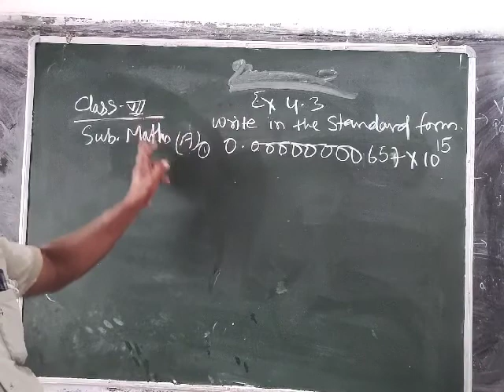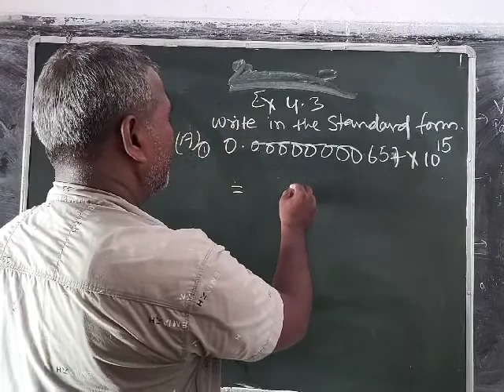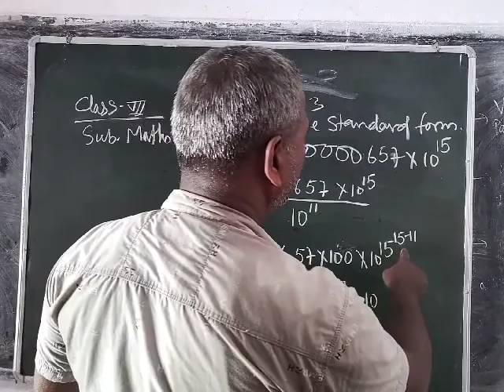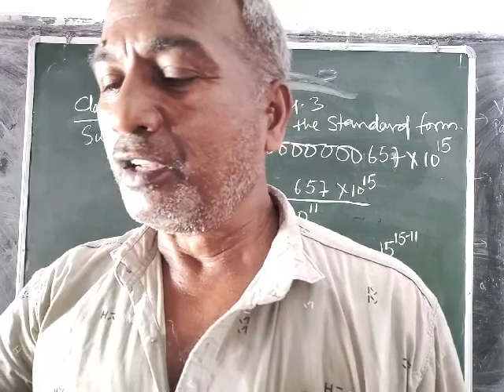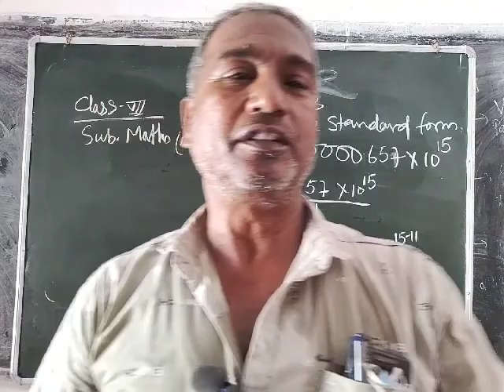7 20 August